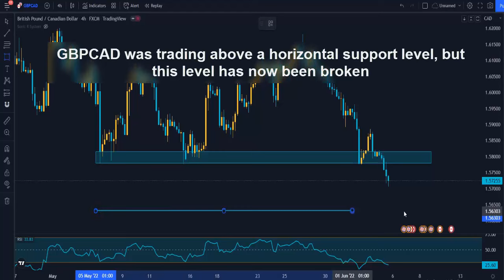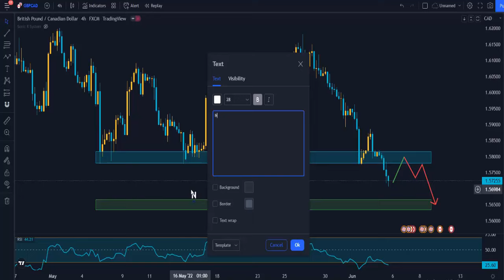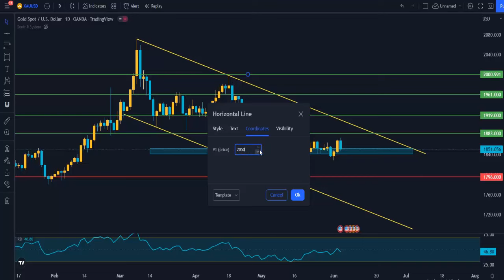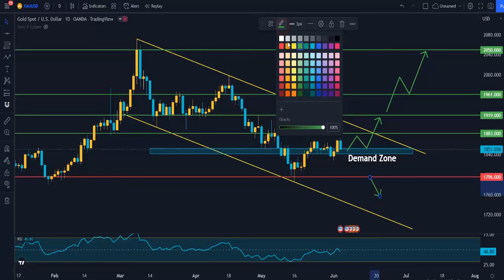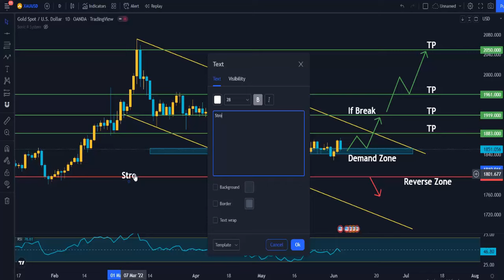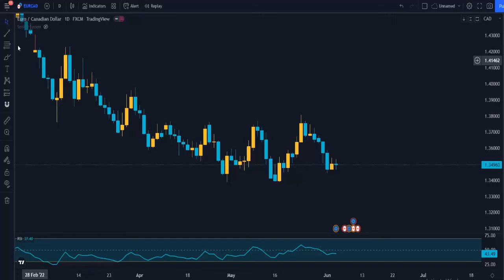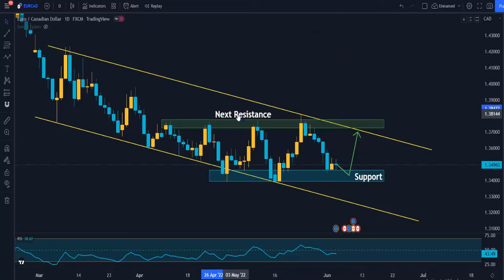GOLD XAUUSD - GBPCAD 90+ PIP FORECAST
Free FX Signals App